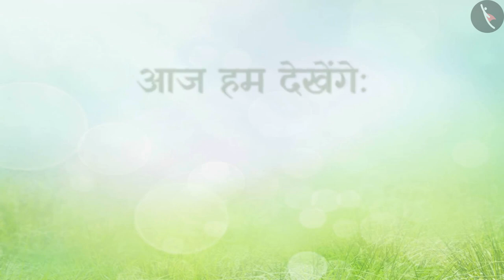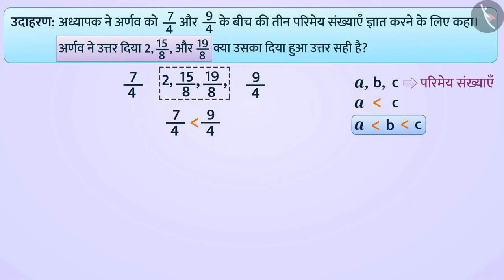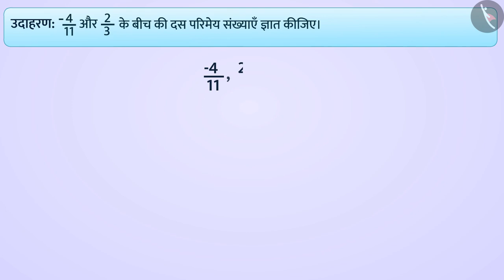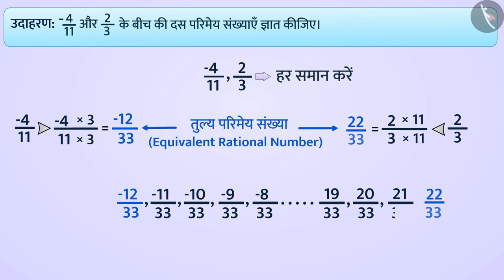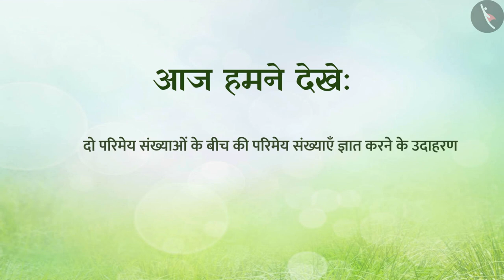दो परिमेय संख्याओं के बीच में परिमेय संख्याएँ|Part2/2|Rational no's b/w 2 rational no's|Hindi|Class8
दो परिमेय संख्याओं के बीच में परिमेय संख्याएँ|Part2/2|Rational no's b/w 2 rational no's|Hindi|Class8 | परिमय संख्याएँ | कक्षा 8 | NCERT | परिमेय संख्याएँ

Rational Numbers between two rational numbers | Rational Numbers | Grade 8 | NCERT | Rational Numbers

Welcome to part 2 of Rational Numbers between two rational numbers. In this video, we will discuss various examples of Rational Numbers between two rational numbers.